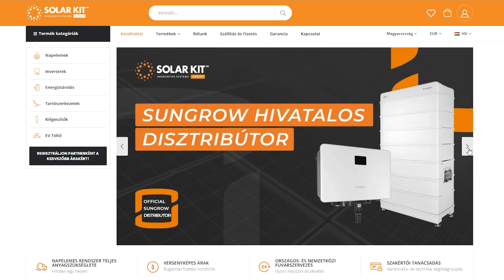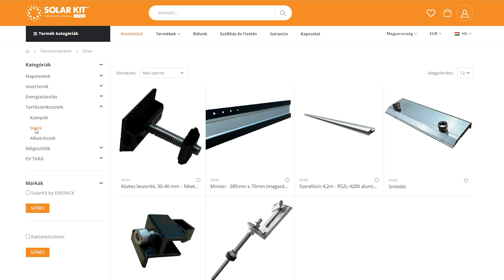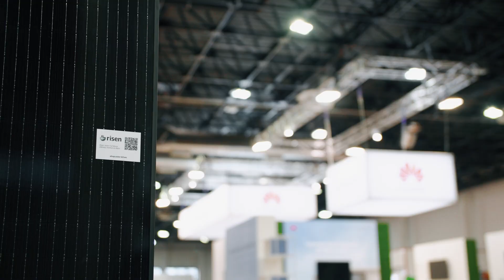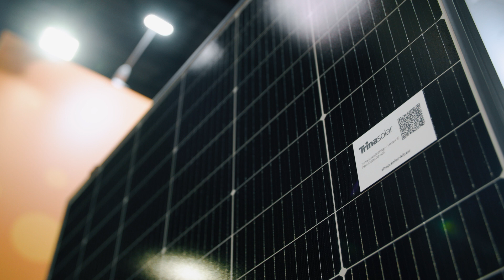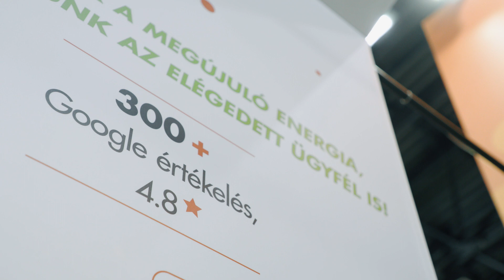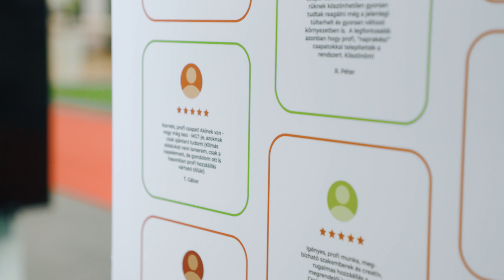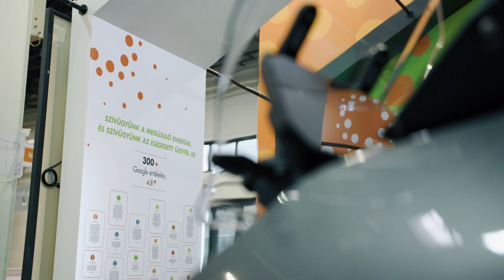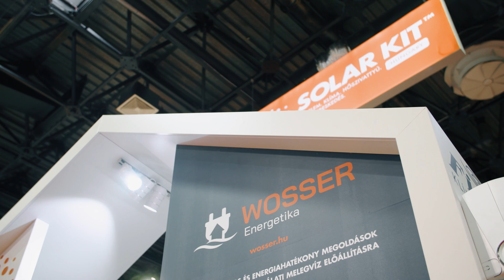SOLARKIT Nagykereskedés B2B termékbemutató - Construma 2023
🤝 MEGBÍZHATÓ ÜZLETI PARTNER AZ ÖN IGÉNYEIRE SZABVA!
- Komplett napelemes rendszer anyagszükségleténék biztosítása.
- Hivatalos Huawei, Deye, SolaX disztribútor.
- Víilágmárkák (Longi, Trina, Jinko, Risen) azonnal raktárkészletről, országos szállítással.

SZÍVÜGYÜNK AZ ENERGIAHATÉKONY, KÖRNYEZETBARÁT INGATLAN.

Teljes napelemes rendszer anyagszükségletének biztosítása
Hivatalos gyártói forgalmazó (Huawei, Deye, SolaX, Risen, Longi, Jinko, Trina, SolarKit by Enerack)
Országos- és nemzetközi, követhető fuvarszervezés
Rugalmas fizetési kondíciók
Lojalitást jutalmazó kedvezmények, akciók
4.9 csillagos Google értékelés 300+ ügyfélvéleményből
Kivitelezői- és kereskedői szakértelem, 3.500+ saját megépített napelemes rendszer
Szakértői tanácsadás, oktatás, rendszer tervezés
Technikai support beüzemeléshez, installáláshoz
Áramszolgáltatói ügyintézés, csatlakozási terv készítése villamosmérnökkel